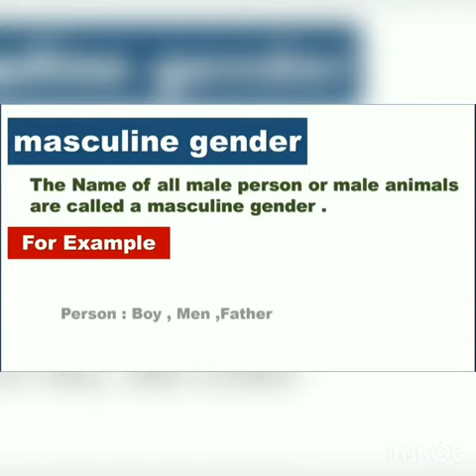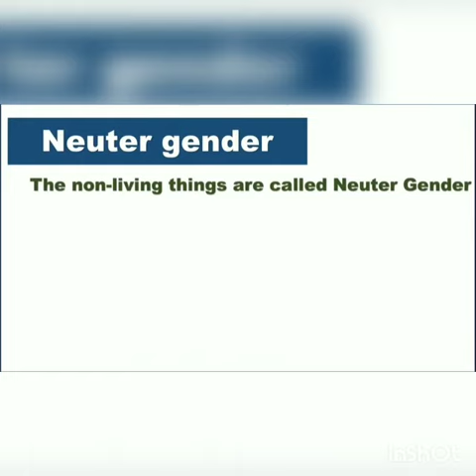Class-3 gender or kinds of gender..